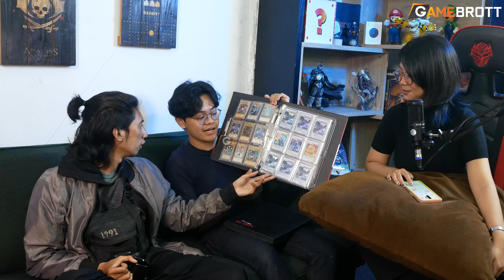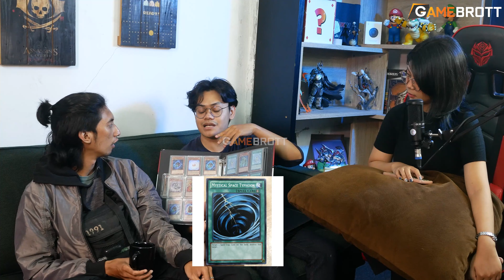Bersama Kolektor Yu-Gi-Oh Pekanbaru !! - BrottCast #5